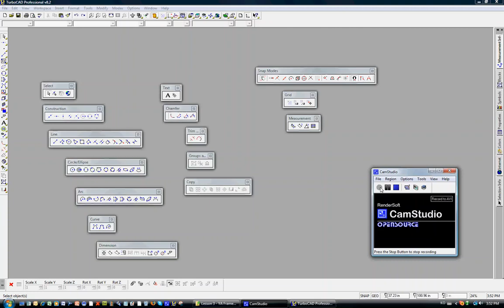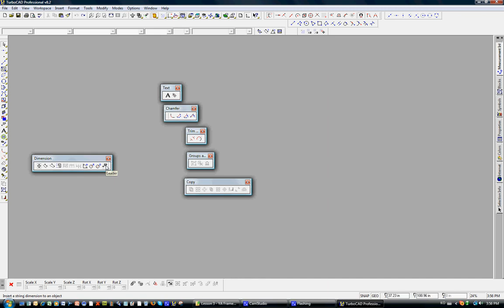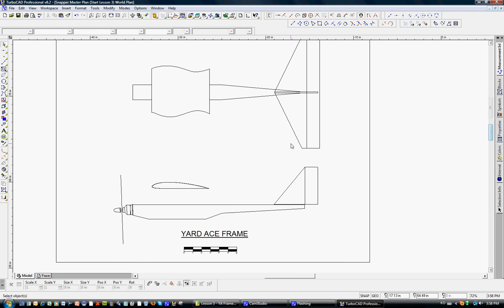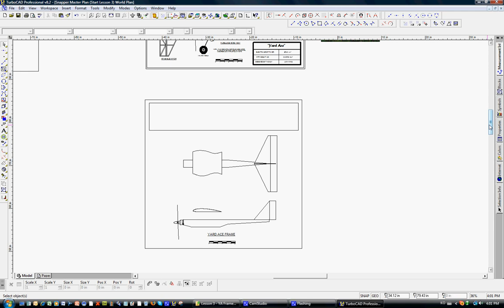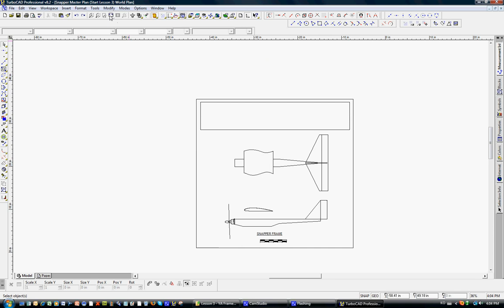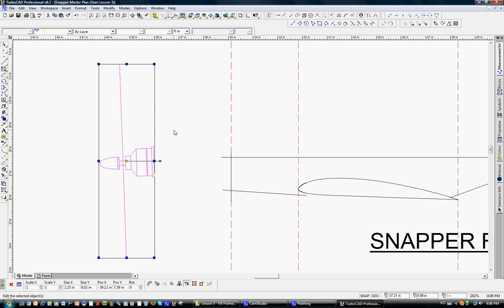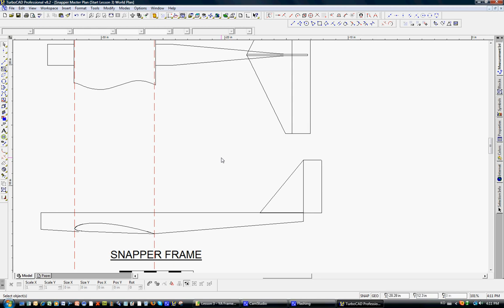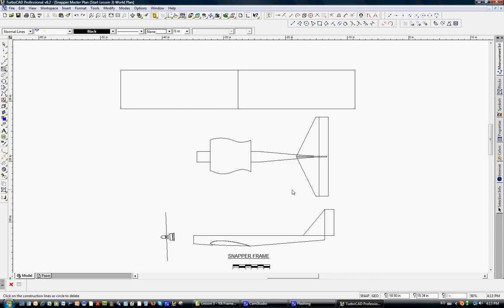Lesson 3 of 12 - Use TurboCAD to Draw the Snapper Frame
In this series of 12 free YouTube video tutorials, follow along as I describe step-by-step instructions on how to use the 2D tools within TurboCAD (Computer Aided Design) to draw up a full set of RC model airplane plans.  We will start with a “blank sheet of paper” and end up with a full set of radio control model airplane plans.

Note that this is an older Version 8 of TurboCAD for Windows.  The TurboCAD tools and techniques (snap, bisect, line, curve, mirror, etc.) are all the same for a 2 dimensional plan for model aircraft.  Most of the changes and improvements for any CAD program lie in the 3d (three dimensional) and animation functions.

TurboCAD is an affordable CAD program for home use.  I have been using TurboCAD since 2000 and have had six model airplane plans published in the modeling press.

 This video covers in detail the tools and procedures to draw the fuselage frame.

Many thanks in advance for a post of this video on Facebook, it truly helps the channel a lot!
Regards,
Tim